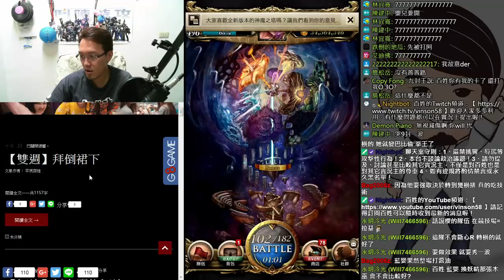【神魔之塔】薔薇實戰隨便配都輾【平民百姓實測】